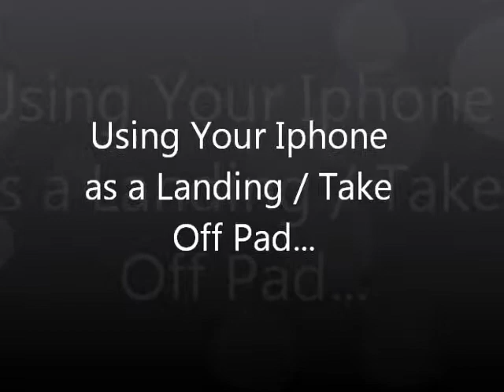RC Helicoptor Uses Iphone as Landing Pad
Iphone with camera app filming, heli lands on screen